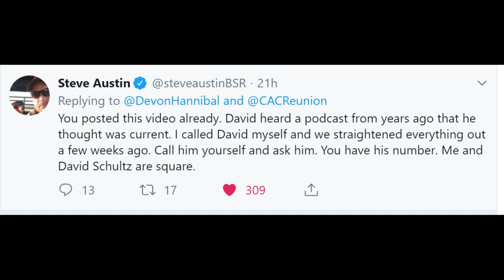Steve Austin Responds to David Schultz Video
WWE Hall of Famer "Stone Cold" Steve Austin responds to a video I posted about Wrestling Legend "Dr. D" David Schultz calling him out at the 2019 Cauliflower Alley Club reunion saying that he had seen the original long video of Schultz acceptance speech where he had made some allegations about Austin however there was a misunderstanding and it was something Austin had said prior to them doing their "Steve Austin Show"  Podcast last year and everything is now cool between the two wrestling legends.